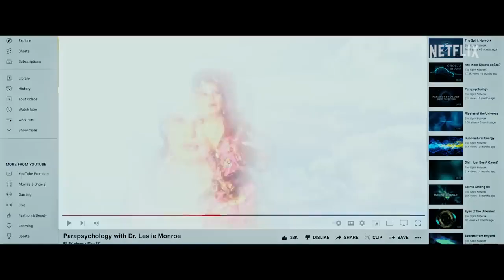Why WE HAVE A GHOST Is Wasted Potential! - Movie Review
Welcome to Box of Chocolatez, where you never know what you're gonna get! Today I'm reviewing We Have a Ghost, directed by Christopher Landon.